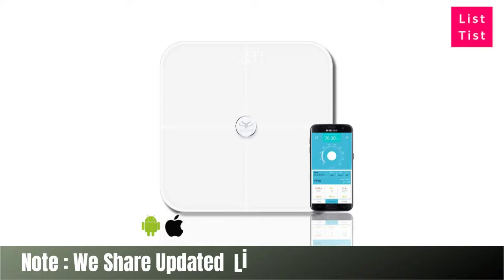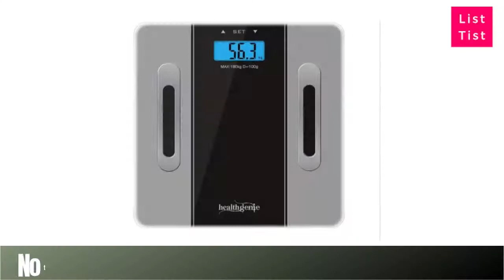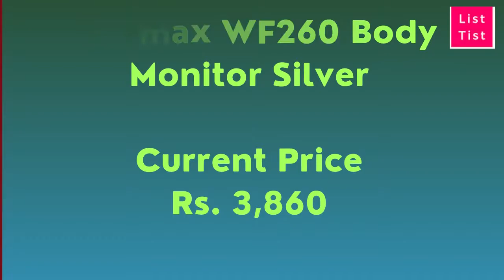The 10 Best Body Fat Analyzer in India - LT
We are sharing with you
The 10 Best Body Fat Analyzer in India
10. ► Lifetrons Smart Composition Glass Family Check Customer Reviews

9. ► Healthgenie Body Fat Analyzer Black Check Pors and Cons

8. ► Actofit Scales measure composition vitals with Pros & Cons

7. ► Charge Zero Technology Automatic Composition Check All Features

6. ► Healthgenie Body Fat Analyzer Grey Check Customer Reviews Also

5. ► Omron HBF 224 Composition Multiple Percentage Check Specifications

4. ► HESLEY BMI Body Analyzer Weighing Check Customer Reviews Also

3. ► Healthgenie Body Fat Analyzer Pink Reviews and Ratings

2. ► Rossmax WF260 Body Monitor Silver Features Reviews

1.► Tempered Personal Weighing Analyzer Multicolor Latest Customer Reviews

Thanks
Admin of TISTLIST